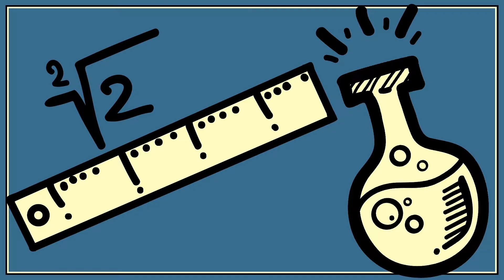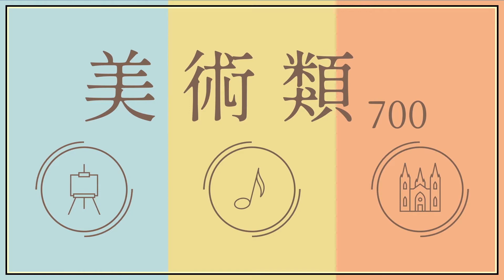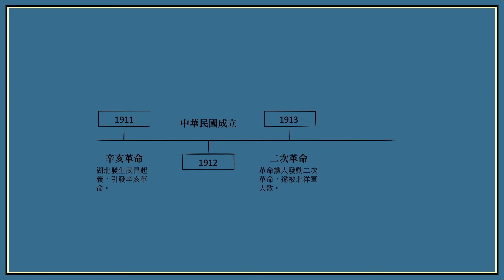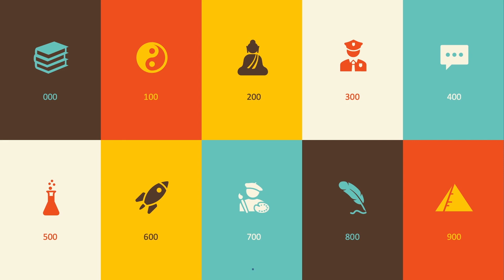【圖書】杜威圖書分類法PART 2 ｜ 快速圖書整理術2️⃣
上一回，我們認識了杜威圖書分類法及它的五個分類；這一次，我們會學習剩下來的五種——